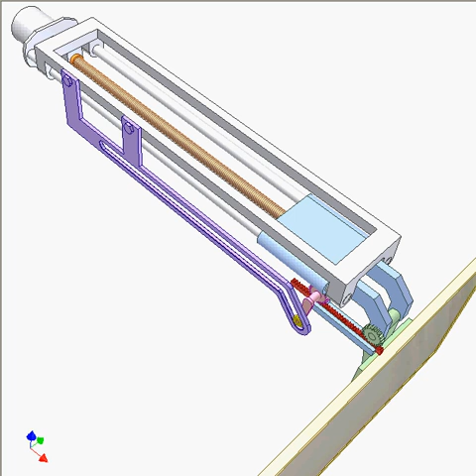Mechanism for spreading a monitor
The monitor is hidden in a box (not shown). Orange screw powered by a motor moves blue slider. The green display support has revolution joint with the slider. Violet cam via pink crank, two pinions and a red rack turns the support 90 deg. at its forward position.
The red rack moves in a runway of the blue slider only when the monitor is turning.
Using such second shaft for the pink crank is needed (instead of green shaft of the support). If not the violet cam will be protruded outside the box.
Replacement of gear-rack drive with parallelogram mechanism is possible provided its dead position is avoided.